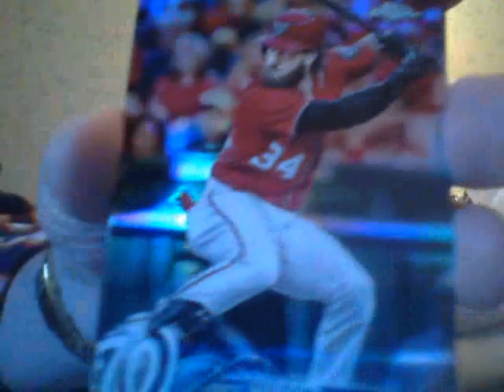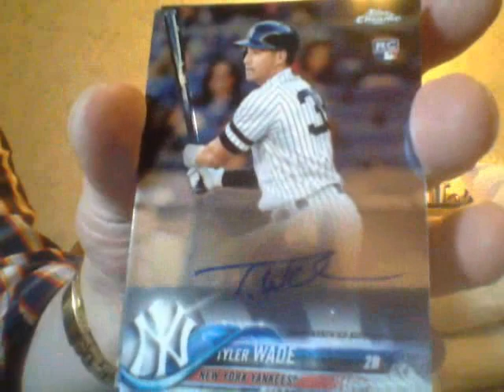I Almost Deleted This Video!